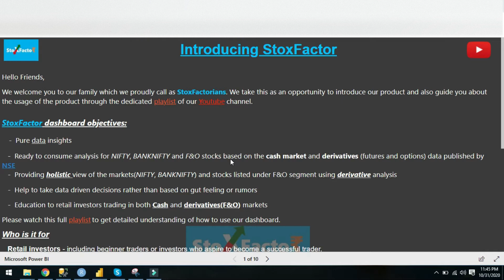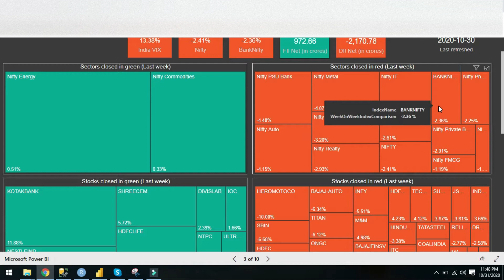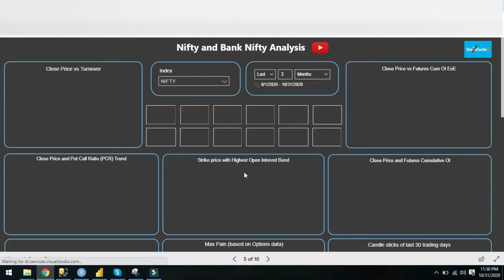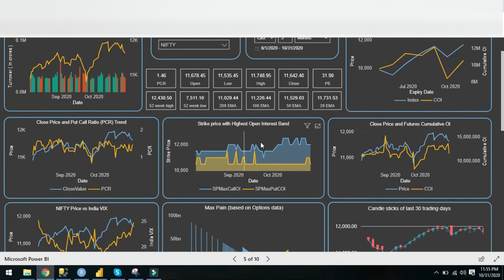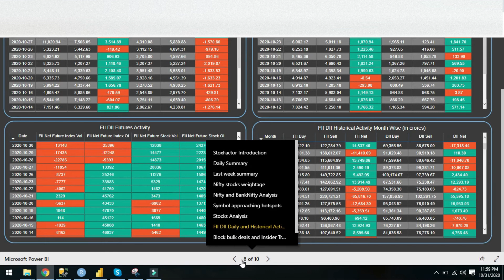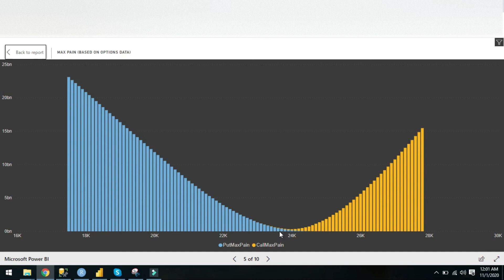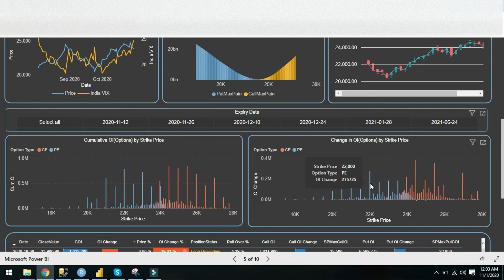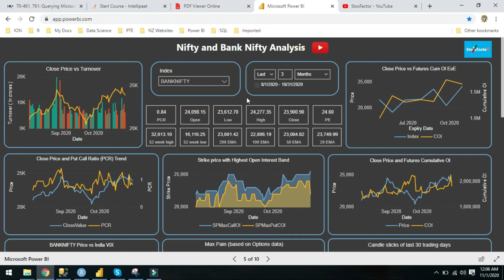Weekly Market Analysis (NIFTY and BANKNIFTY) for week starting 2nd November 2020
Weekly analysis of the NIFTY and BANKNIFTY for the week ending on 29/10/2020. We have discussed about the last week summary and detailed analysis of NIFTY and BANKNIFTY and how things could play out next week starting on 02/11/2020. In particular, we analyze data from Future and Options and Cash Market data.

To know more, please watch the complete video. We highly encourage you to watch the complete video as it would really provide you the detailed insights. This also encourages us to make more such videos going forward.

StoxFactor aims to offer :

 - Data insights of Indian stock market.
 - Holistic view of the Indian stock index including Nifty and Bank nifty and individual stocks.
 - Ready to consume data analysis on the cash market and derivative market, future and options data.
 - Help enhance your decision making in buying and selling decisions.
 - Enabler for data driven decisions.

The purpose of this channel is also educate retail investors engage in Cash market trading or future and options trading, like how to perform technical analysis and derivative analysis, anticipate the moves of bulls and bears of stock market, market movements in a highly efficient way.

So congratulations and our best wishes to you in this journey with us.

Wish you a prosperous trading !!!